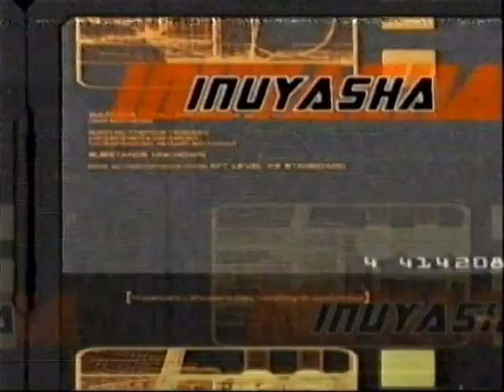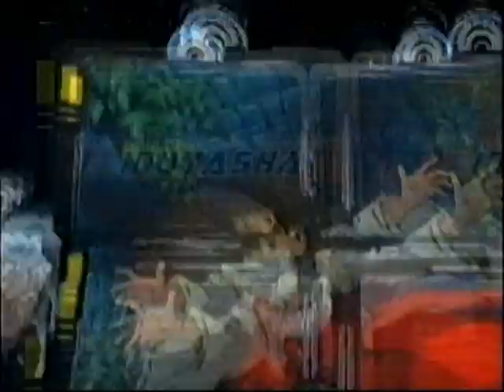Tanda 4 Cartoon Network LA - 2004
Tanda durante Toonami